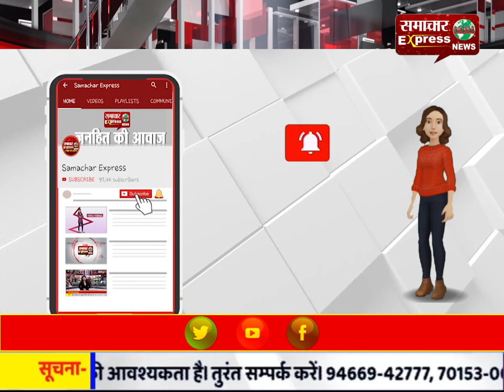मनावर ग्राम पंचायत लंगूर में जनता कफ्र्यू का ऐलान.....